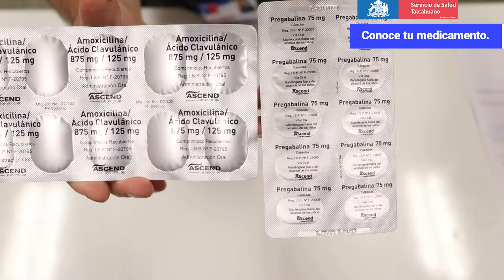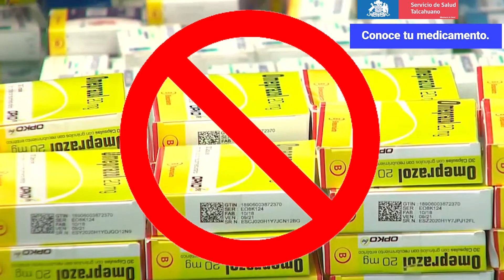Uso Racional de Medicamentos / Conoce tus medicamentos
La Red de Farmacia del Servicio de Salud Talcahuano nos entrega recomendaciones para el buen manejo y uso racional de los medicamentos. En esta segunda cápsula, te invitamos a saber todo lo que debes conocer de tus medicamentos. En Pandemia nos cuidamos todos y todas.